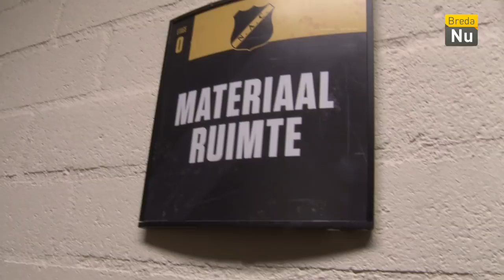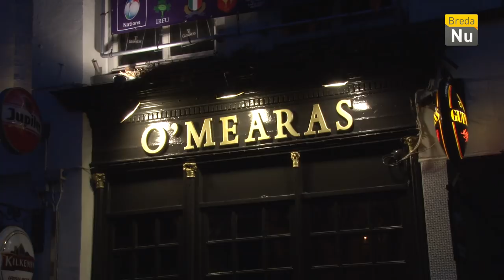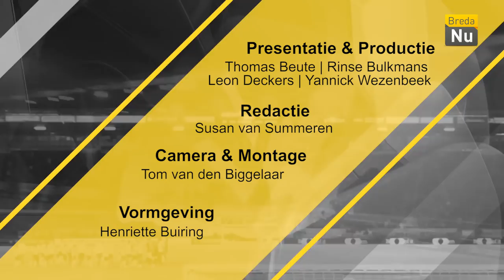Avondje NAC - MAART 2018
We hebben het NAC programma in een nieuw jasje gezet: Avondje NAC! Samen met het team zijn we gaan kijken of Nigel Bertrams een balletje kan trappen, hoe het is om de materiaalman te zijn van NAC en we hebben natuurlijk een supporter van de maand!